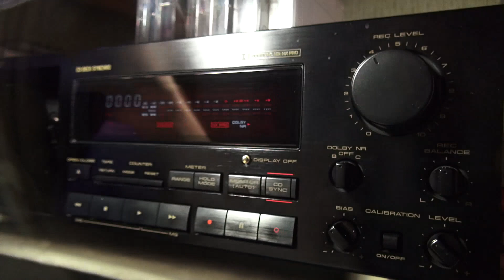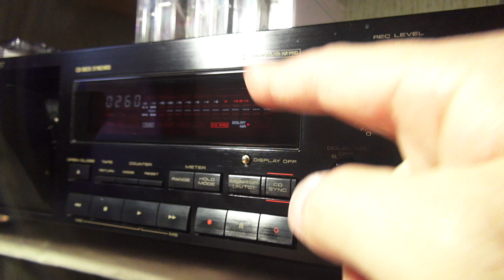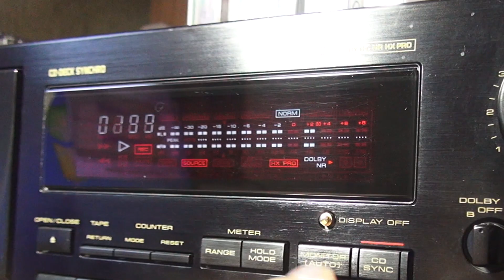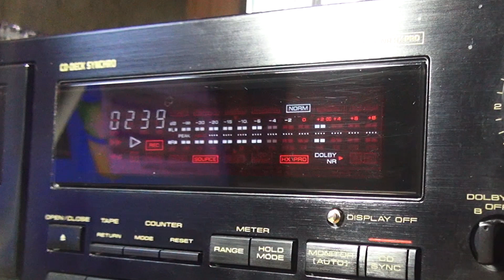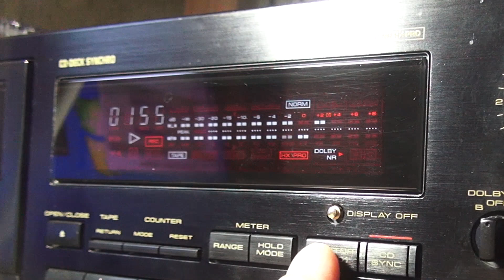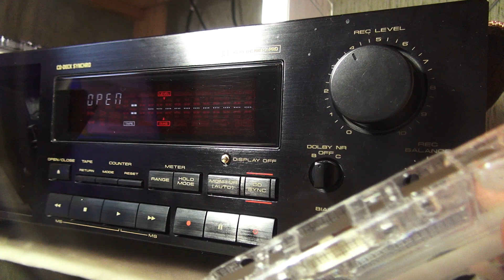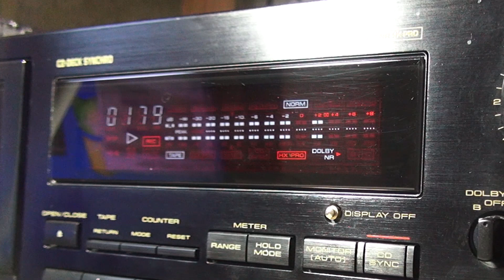Самые распространенные кассеты на вторичке. Часть 2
Продолжение теста на калибровку и запись кассет с Авито!
Мой телеграмканал
Evgeny_Omsky